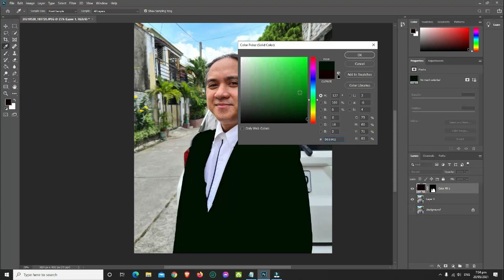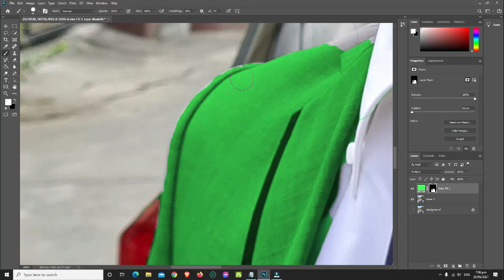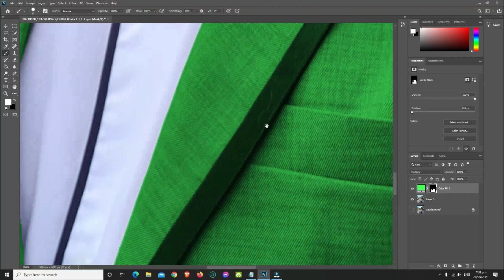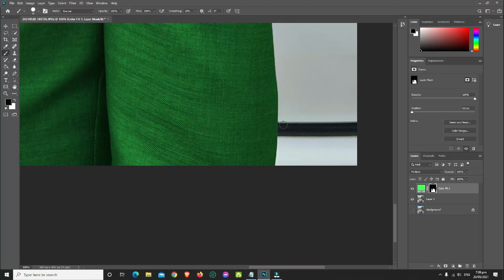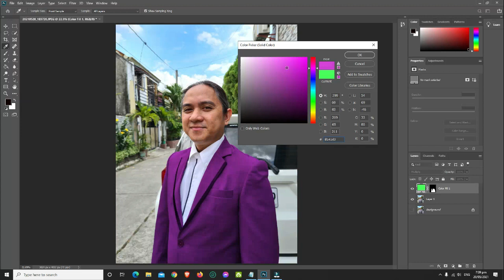How to change shirt/coat color in 4 easy steps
Change color of shirt/coat (or anything) in Photoshop

Step 1: Make a selection of the shirt/coat you want to change the color.
You can use any selection tool that you are comfortable using like the quick selection tool, pen tool, etc.

Step 2: Make a SOLID COLOR layer from Create new fill or adjustment layer and choose the color that you want for the shirt/coat. Click Ok.
This will create a layer mask.

Step 3: For the blending mode, choose MULTIPLY.

Step 4: If necessary, refine your layer mask (from Step 2). Select the layer mask, select brush tool, select black if you want to hide (the color), select white if you want to show (the color). You can press x to interchange the colors in Set Background and Foreground Colors. For the brush tool, press [ or ] to decrease or increase its size.